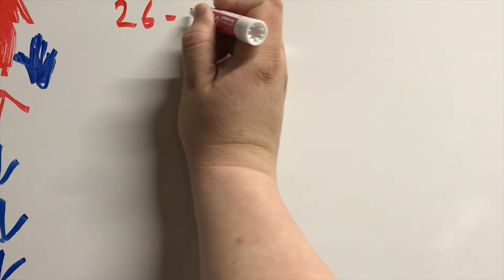Insane Mile Episode 298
Insane Mile and a face mask.  Also got some new shoes.

This is the bug zapper that I kill my flys and wasps